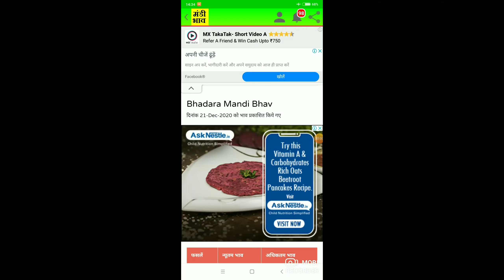21 दिसंबर 2020 देश भर की अनाज मंडियों के भाव ग्वार चना सरसों गेहूं मूंग मोठ के ताजा भाव Mandi bhav